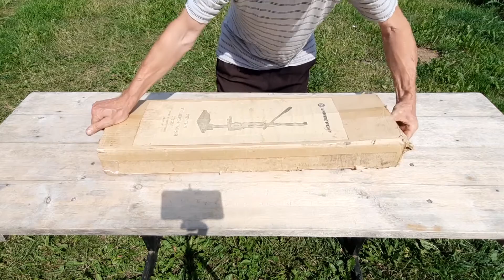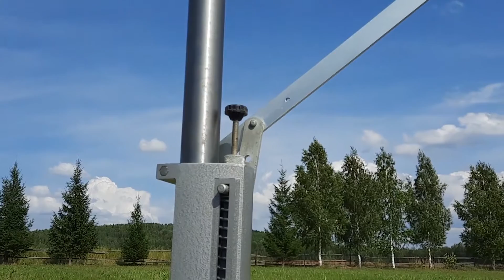Drill Stand Unboxing - Drill Attachment - Drill Press Test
Hello guys!
Today I want to show you USSR Quick Connect System lets you drill with a base tool.
Enjoy! Pleasant viewing!